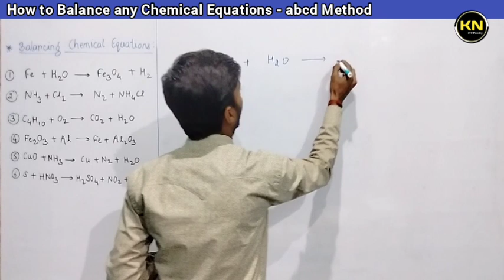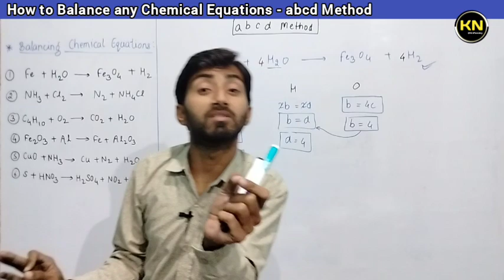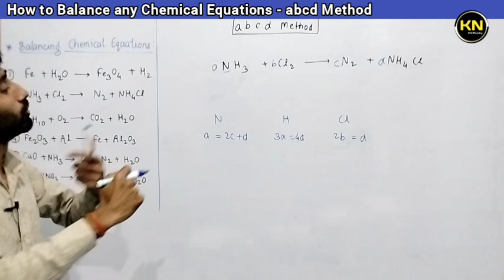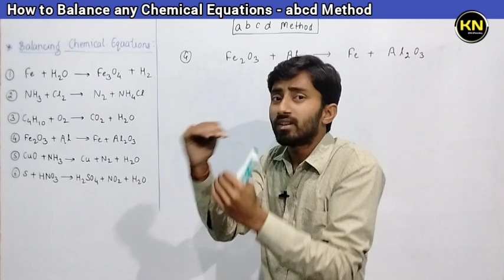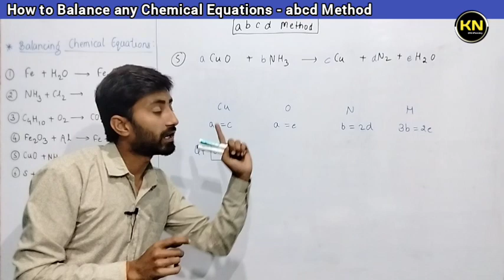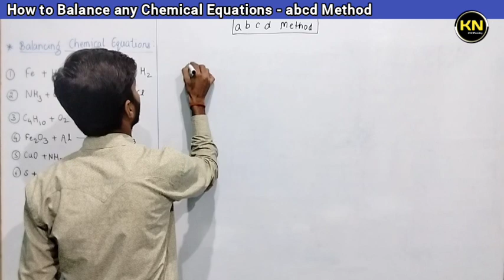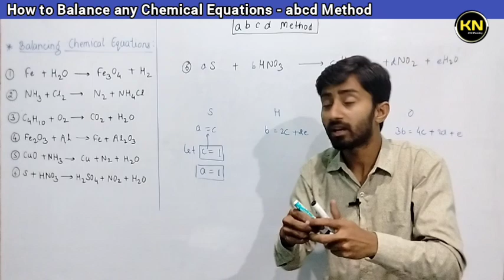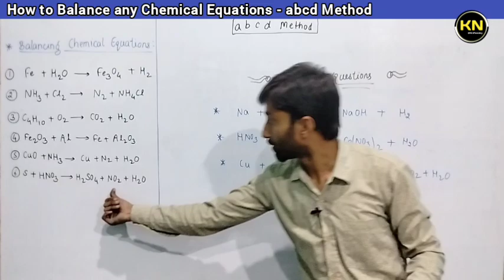How to Balance Chemical Equations abcd Method | Balance Chemical Equations Trick | Kn Pandey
How to Balance Chemical Equation abcd Method | Balance Chemical Equation | Trick to Balance Chemical Equation | Kn Pandey